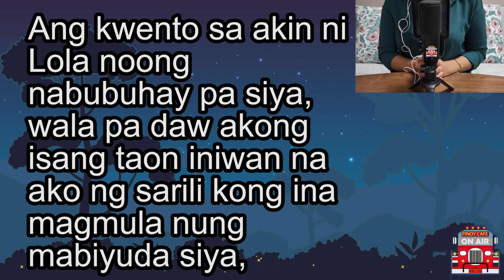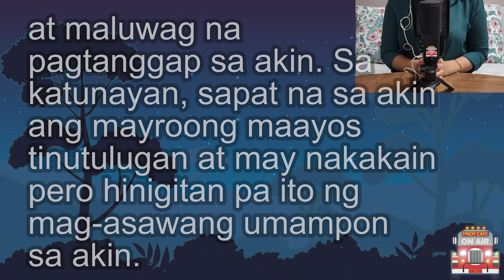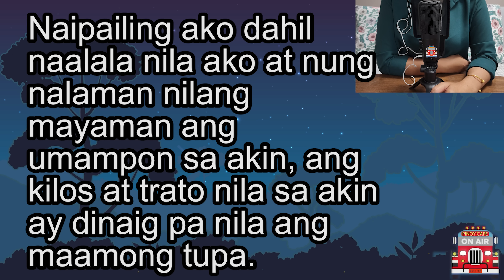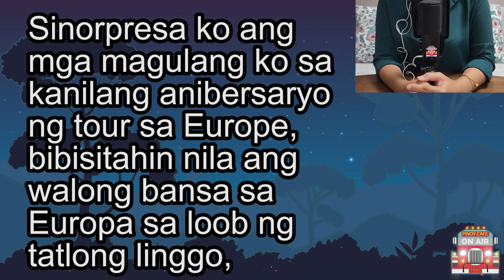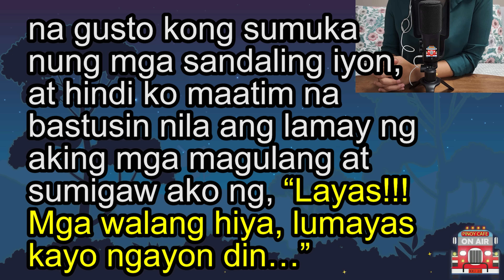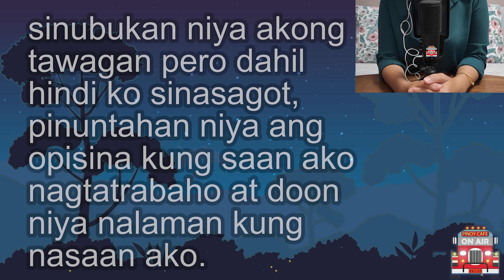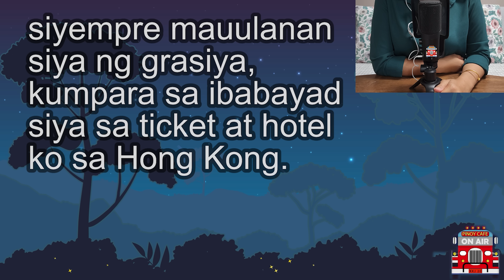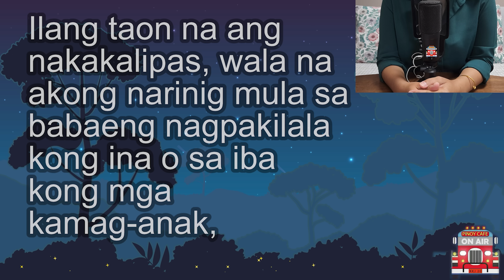(Unfair treatment story) Dalaga nasampal ng Babaeng nagpakilalang kanyang Ina dahil sa pera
Dalaga nasampal
ng Babaeng
nagpakilalang
kanyang Ina dahil
sa pera